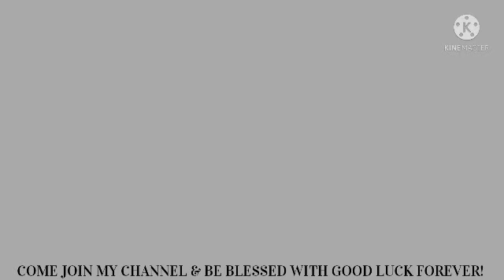ANGRY BIRDS 2 DAILY CHALLENGE Today, Feb 3 & Feb 4 2022 Completed, now to handle KING PIG PANIC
My channel ID:
UChSe3AeIyny76ZpUpxJywDw

(SHATTERED:DC) Feb 2

(SHATTERED;NO GEMS/EXTRA BIRD CARD USED:DC) Feb 2

(NEVER GIVE UP, NEVER SAY DIE:KPP) Feb 2

(HAPPY CHINESE NEW YEAR:DC) Feb 1

(NO REGRETS:KPP) Feb 1

(RUMBLE IN THE JUNGLE:DC) Jan 31

(THUNDERBALL:KPP) Jan 31

(ZERO DARK THIRTY:DC) Jan 30

(ANOTHER GOOD KILL:KPP) Jan 30